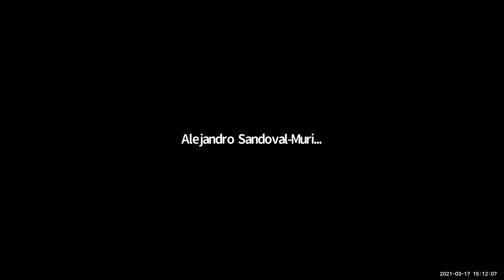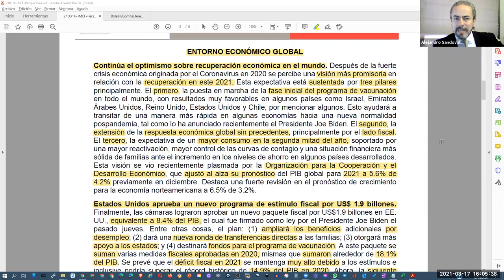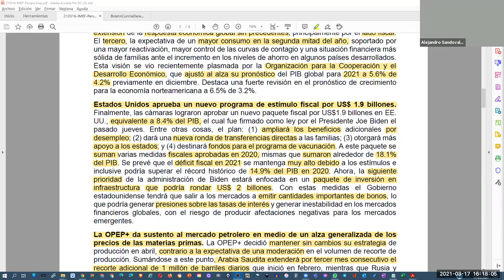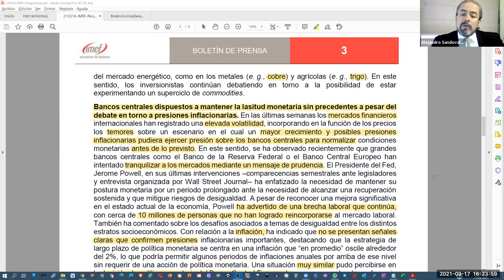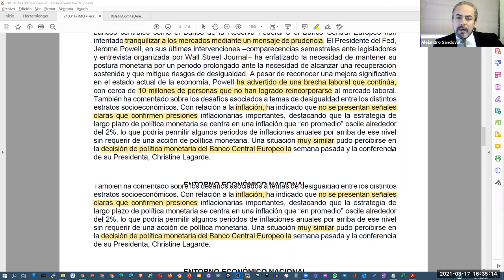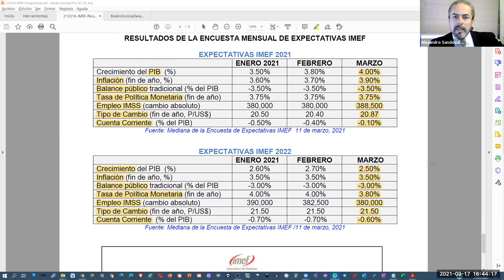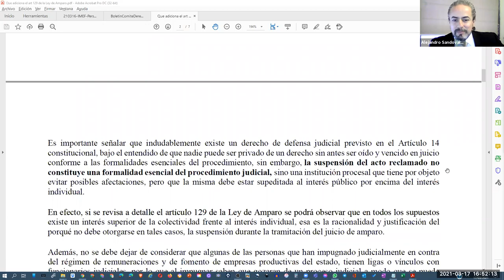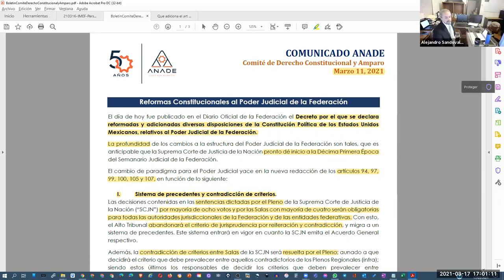[SNR] Solo Negocios Radio del 17 de marzo de 2021